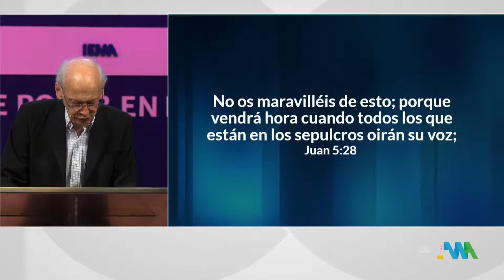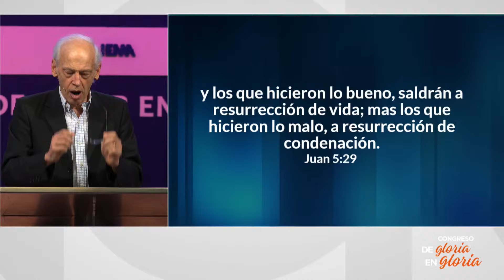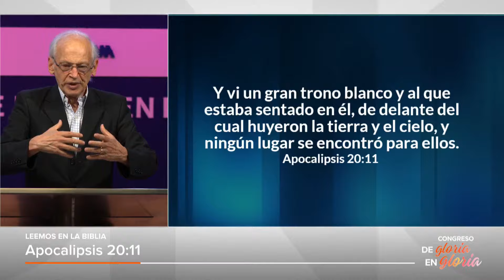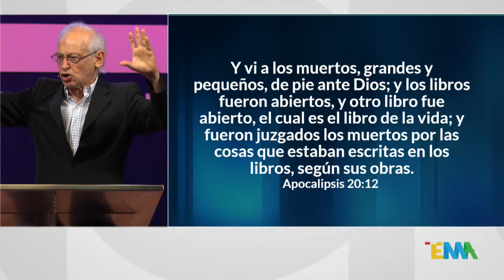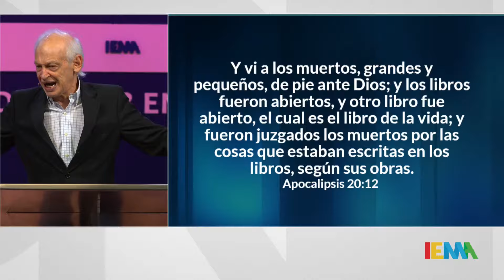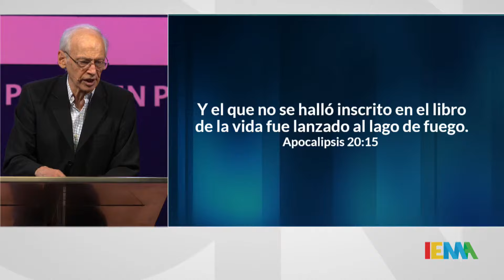La implicancia eterna de la bendición presente. Pr. Raul David Caballero.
Bienvenido a nuestra transmisión especial del Congreso Ministerial de la Iglesia Evangélica Misionera Argentina! Únete a nosotros mientras buscamos a Dios, fortalecemos nuestra fe y nos unimos en oración.!